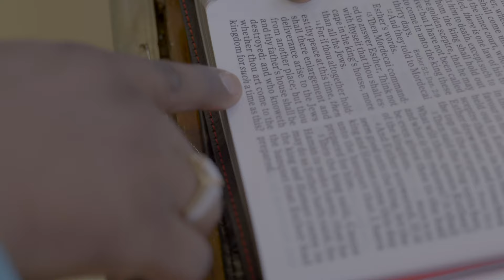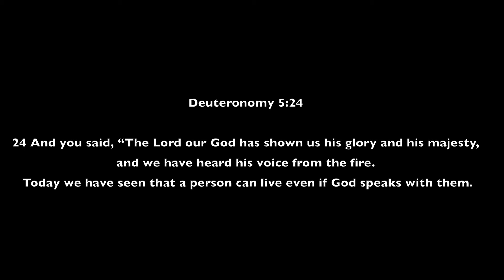Trevon Clarke ft Fendniho - Set Me On Fire (Official Video)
Set Me on fire Lyrics

Verse
So many times I failed you lord
But you never failed me
Oh no
You see I 'have walked out of your presence
but you keep on pulling me closer
Closer to you
And you told me
You have called me
For such a time as this
So

Cho
Set me on fire
I wanna burn for you
Jesus my desire is in you
Cement me in your presence
leave me there
So at the end of the day
I can say I belong to you
I belong to you X3
Jesus, I belong to you
You x2
I belong to you ‘
Jesus

Rap
God, you took me out the darkness and you brought me into light
So I got to give you praise they start to stick like a parasite
But the pressures of my life they be messing with my mind
They got me thinking all the time its like your fading out of sight
So help me lord to keep marching on left and right
Reaching the heights of your glory care not who dislike
So let your fire burn God I got the dynamite
fill me with your joy and peace
Ill fight with all my might

Verse
My praise and worship
My hallelujah
With my hands lifted
All glory on to you
I'll go without a murmur Jesus
Anywhere you wanna lead me
I’ll go God if you send me
I'll go, God,
So